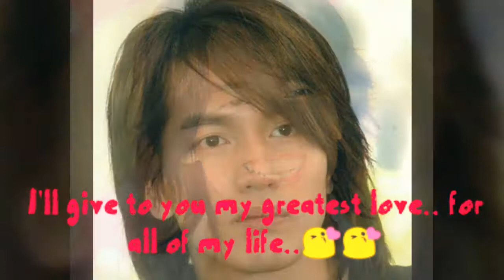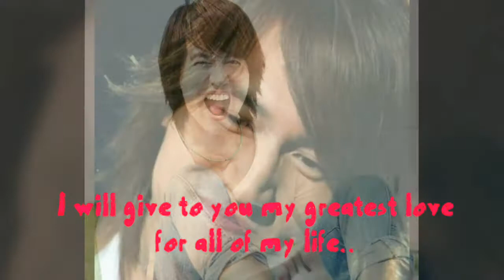言承旭Jerry MY GREATEST LOVE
Music sung by MYMP